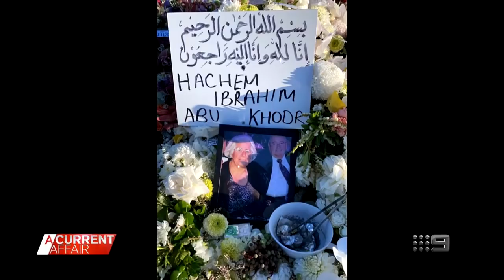Sydney family's plea after mother and father die of COVID-19 | Coronavirus | A Current Affair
| A family from one of Sydney's areas of concern is urging their local community to listen to Australia's doctors and get vaccinated before it's too late, after losing two family members to COVID-19 in the same week. (Broadcast August 10, 2021)